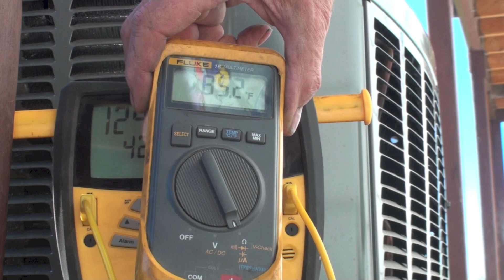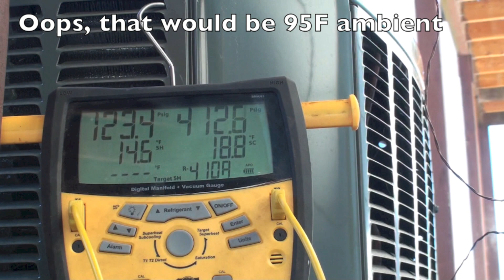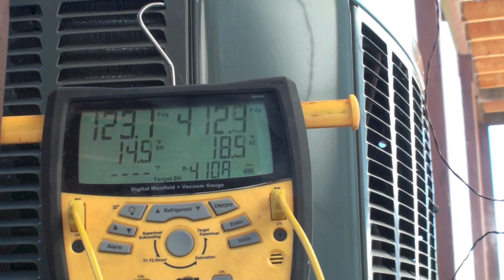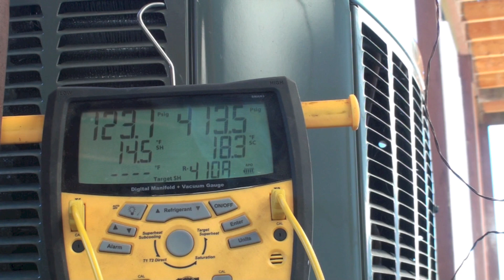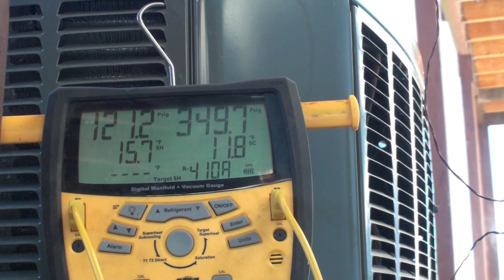How does high ambient affect subcool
This one is a response to a comment about using high outdoor ambient to charge an air conditioner using sub cool.  This video is part of the heating and cooling series of training videos made to accompany my websites to pass on what I have learned in many years of service and repair. If you have suggestions or comments they are welcome.